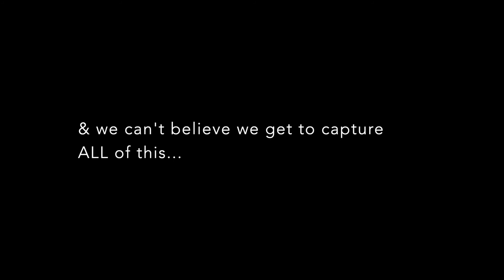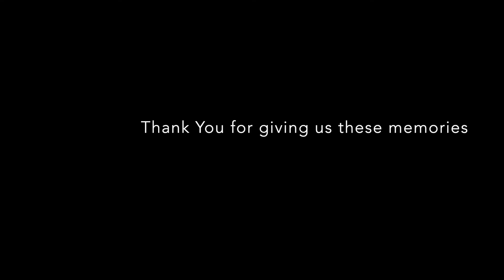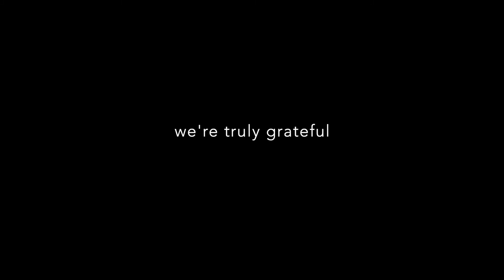Our Showreel ... Crafted with Love by Lightworkx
We're always grateful